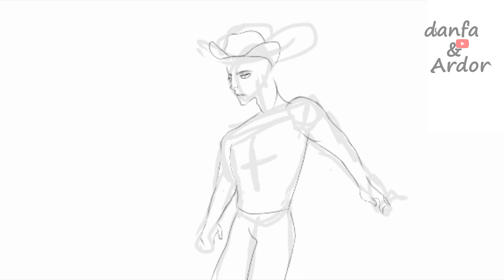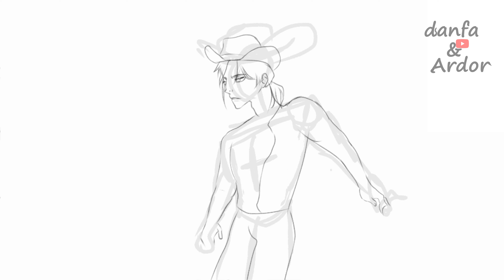Gummigoo | my art style [The Amazing Digital Circus]